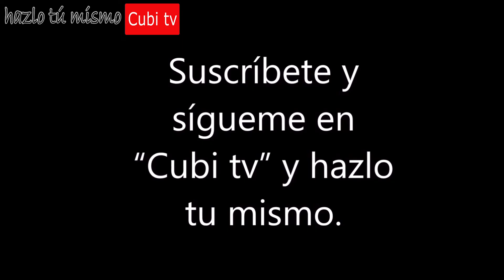Como reparar un plafón led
En el tutorial de hoy te enseño a reparar un plafón led de una manera super sencilla. Le damos una segunda vida, y reciclándolo colaboramos con el cuidado del planeta y de nuestro bolsillo.